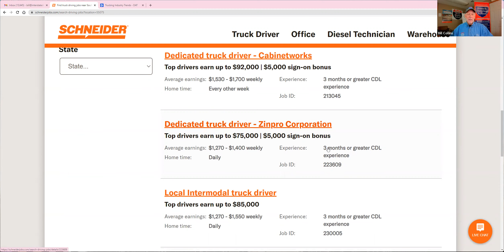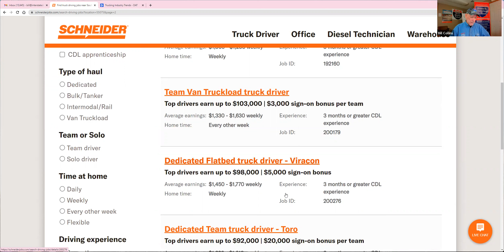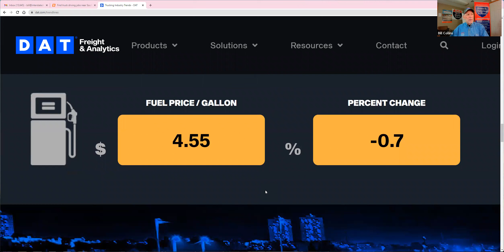Jan 2023 Industry Update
Bill Collins, the owner of Interstate Truck Driving School in South Saint Paul provides an update on the Trucking Industry.